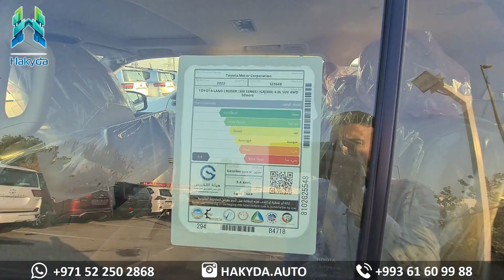Обзор 2022 Land Cruiser 300 VXR 4.0L в максимальной комплектации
💰 Стоимость автомобиля $80,000

✅ Полная комплектация VXR
✅ 4.0L
✅ 4WD
✅ 360° камера
✅ 7 мест
✅ Светодиодные линзовые фары
✅ Аудиосистема JBL
✅ Подогрев & вентиляция передних сидений
✅ Старт стоп
✅ 2 блокировки дифференциала
✅ Беспроводная зарядка
✅ Радар пред. столкновения
✅ Сенсор слепых зон
✅ Удержание на полосе
✅ Память сидений
✅ 4х зонный климат контроль
✅ Омыватели фар

Цена указана без доставки & растаможки

Наш адрес:
Dubai, Business Bay, Exchange Tower, офис 2702
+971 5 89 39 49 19 WhatsApp Дубай